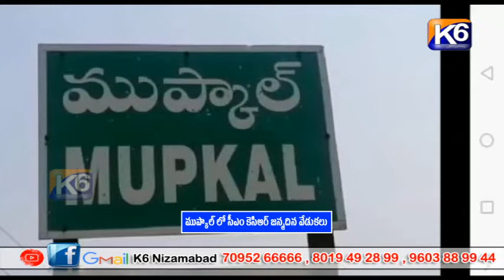ముప్కాల్ లో సీఎం కెసిఆర్ జన్మదిన వేడుకలు || K6 NEWS 17-02-2023